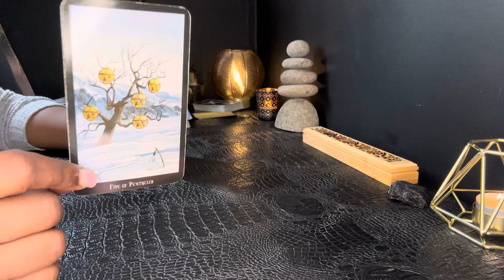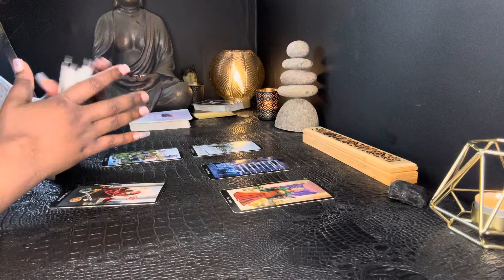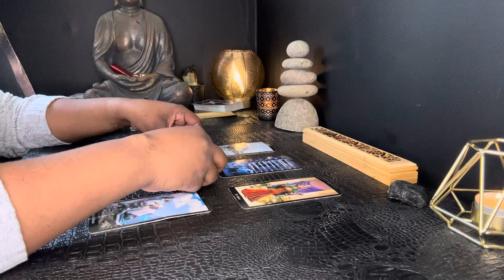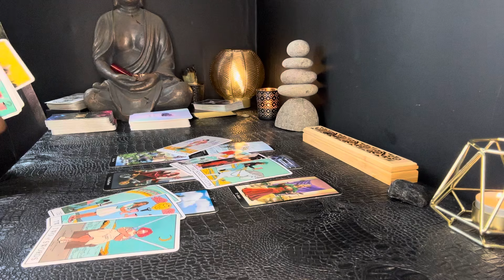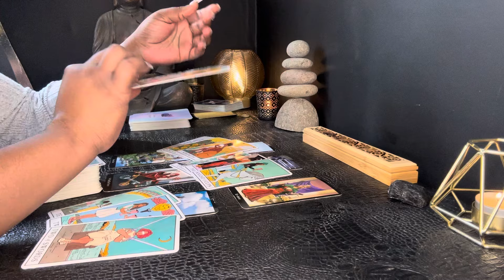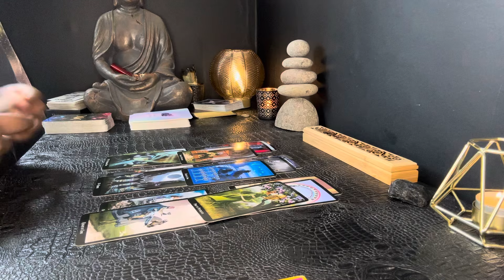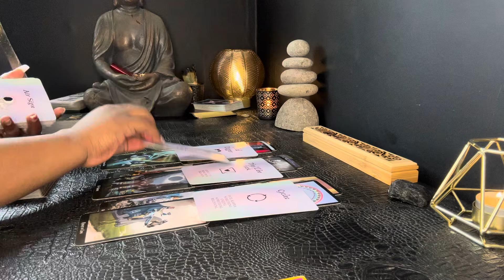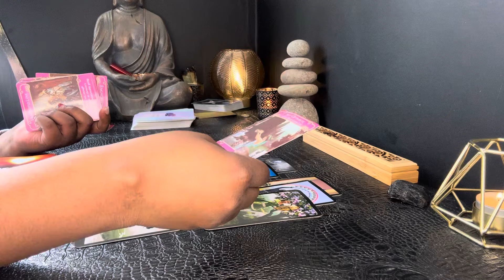CANCER • ….THEY GOT IT BAD! • LOVE READING END FEB 2024